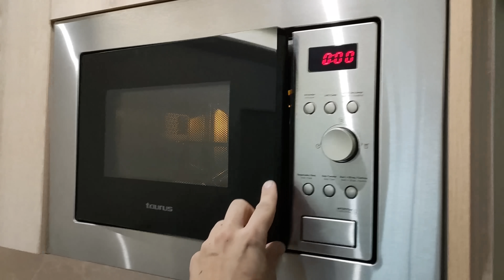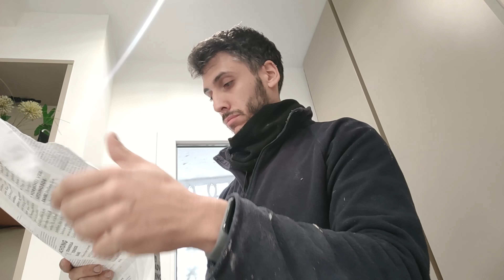REFORMA PISO 🏠 Colocamos ESTORE en la COCINA y SALE MAL😱😅/ Vlog Reformas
Nuestros productos de Amazon😊:
PISOTLA DE PINTURA ELÉCTRICA
FREIDORA DE AIRE COSORI